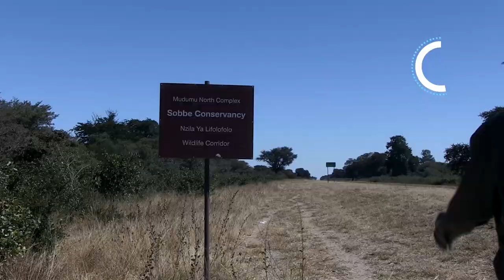WWF in één minuut: Ruimte voor olifanten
WWF-er Christiaan van der Hoeven legt je in 1 minuut uit hoe we olifanten de ruimte geven in het Afrikaanse gebied Kavango – Zambezi (KAZA).
Wil je meer weten over het werk van WWF en de bescherming van olifanten, kijk op: